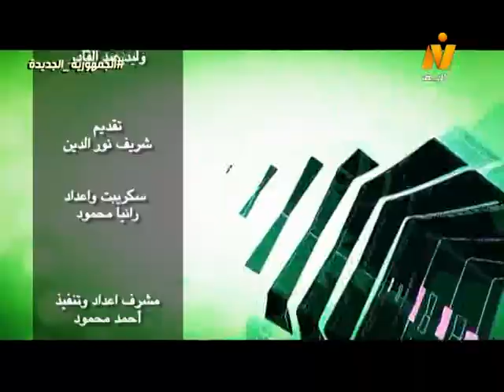׀ سماح أنور Close Up